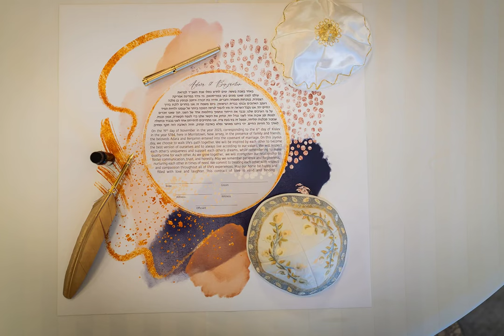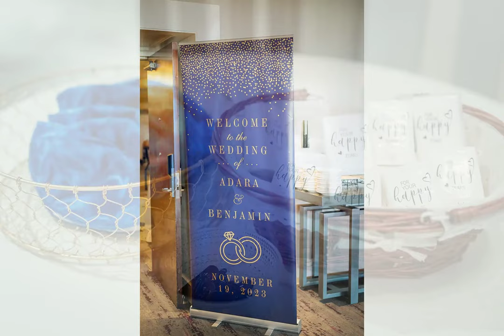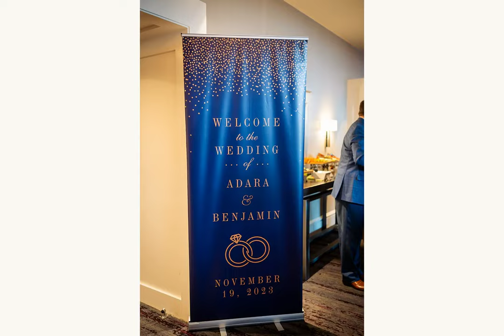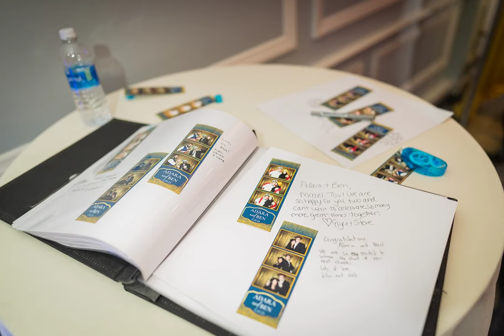Capturing Wedding Bliss at The Westin Governor Morris, Morristown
Explore the grandeur of The Westin Governor Morris in our latest wedding photography slideshow. Focusing on Adara and Benjamin's wedding (ItsAlwaysBenAdara), this presentation is a treasure trove for those seeking 'luxury wedding venue in Morristown' or 'The Westin Governor Morris weddings.' The slideshow highlights the hotel's stunning architecture, exquisite event spaces, and the seamless blend of luxury and comfort that makes it an ideal wedding venue. Experience through our lens why The Westin Governor Morris stands out as a premier choice for couples dreaming of a lavish wedding celebration.